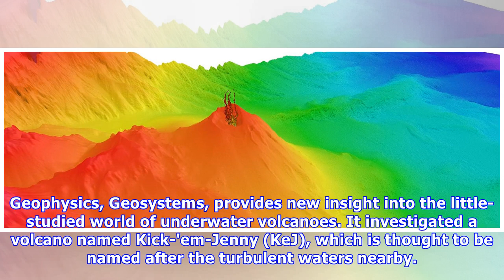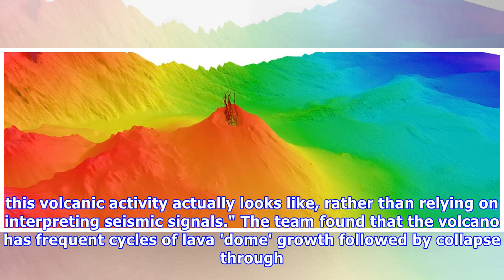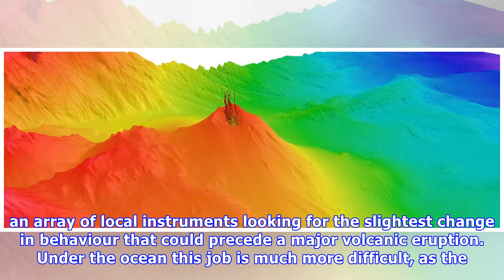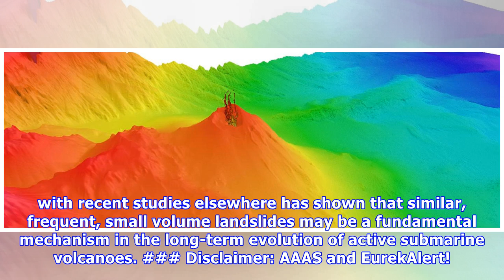Underwater volcano behavior captured by timely scientific expedition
Researchers got a rare opportunity to study an underwater volcano in the Caribbean when it erupted while they were surveying the area. The research, published today in the journal Geochemistry, Geophy.